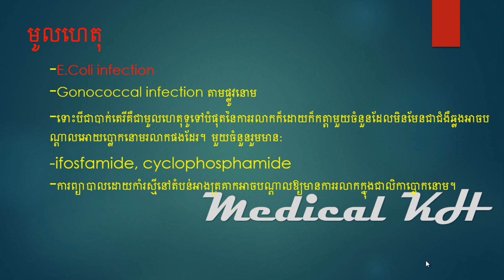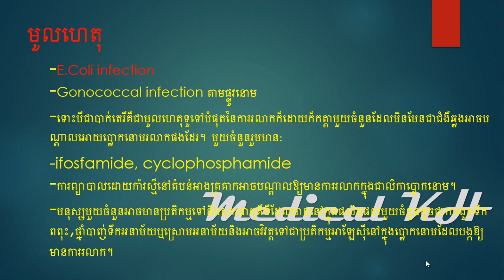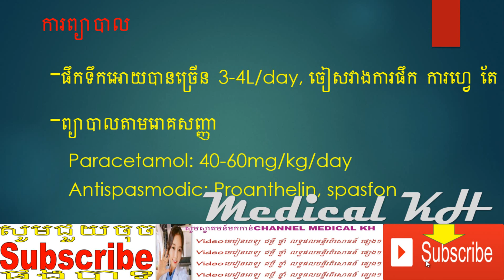Cystitis_ជម្ងឺរលាកប្លោកនោម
អរគុណ!សម្រាប់ការទស្សនា
Cystitis!
Definition
-Clinical signs
-Etiology
-Paraclinic
-Management
cystitis,
cystitis in men,
cystitis surgery,
cystitis vs pyelonephritis,
cystitis and urinary tract infection,
cystitis and pyelonephritis,
cystitis and the gym,
cystitis and urethritis,
cystitis and exercise,
cystitis and anxiety,
cystitis and pain in lower right side,
cystitis and enlarged prostate,
cystitis bladder,
cystitis bladder diet,
cystitis bladder wall thickening,
cystitis bengali meaning,
cystitis bottle washing,
urinary bladder cystitis,
bacterial cystitis,
cystitis cure,
cystitis cystica cystoscopy,
cystitis cystica treatment,
cystitis coconut oil,
cystitis cystica ultrasound,
cystitis check,
cystitis definition,
cystitis diet natural remedies,
cystitis dipstick results,
cystitis diet,
cystitis disease meaning in hindi,
interstitial cystitis diet,
d mannose interstitial cystitis,
interstitial cystitis exercise,
cystitis flare up,
cystitis frequency,
interstitial cystitis flare,
feline idiopathic cystitis,
yoga for cystitis,
follicular cystitis,
treatment for cystitis,
cure for cystitis,
cystitis glandularis,
cystitis home remedies,
cystitis hindi meaning,
cystitis how to pronounce,
cystitis hindi,
cystitis homeopathy,
honeymoon cystitis home remedies,
honeymoon cystitis,
hemorrhagic cystitis,
healing interstitial cystitis,
acute cystitis with hematuria,
cystitis in pregnancy,
cystitis in urinary bladder,
cystitis in ultrasound,
cystitis in women in hindi,
cystitis images,
cystitis male,
cystitis meaning,
cystitis medical terminology,
cystitis nursing,
cystitis natural treatment,
cystitis nursing diagnosis,
cystitis natural cure,
healing interstitial cystitis naturally,
cystitis operation
khmer health
khmer health,
khmer healthy,
khmer health care,
khmer healthy food,
khmer health news,
khmer health information,
rfi khmer health,
voa khmer health,
health and beauty khmer
medical khmer,
khmer medical terminology,
khmer medical